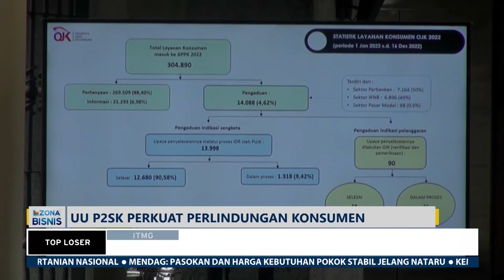UU P2SK Perkuat Perlindungan Konsumen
Otoritas Jasa Keuangan (OJK) menegaskan keberadaan Undang-Undang Pengembangan dan Penguatan Sektor Jasa Keuangan (P2SK) makin memperkuat perlindungan konsumen yang dirugikan oleh perusahaan jasa keuangan.

Kepala Departemen Perlindungan Konsumen OJK, Agus Fajri Zam mengatakan UU P2SK lebih tegas dan kuat mengatur ganti rugi yang harus dilakukan perusahaan jasa keuangan yang terbukti melanggar ketentuan.

Selama periode Januari-Desember 2022, OJK menerima laporan pengaduan konsumen lebih dari 14 ribu dengan 7 ribu pengaduan di sektor perbankan, 6 ribu pengaduan di sektor industri keuangan non-bank dan sisanya pengaduan di sektor pasar modal.

Selain itu, penggunaan data pribadi oleh pinjaman online tanpa izin dapat dituntut secara hukum.